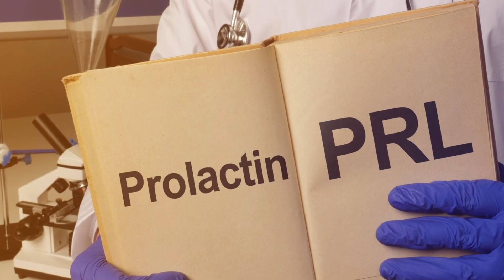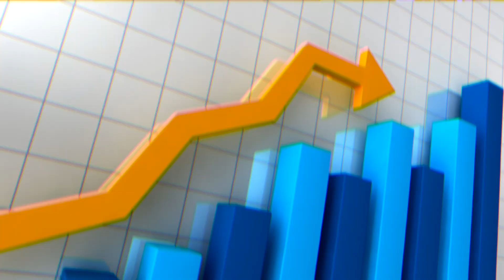Does Masturbation KILL Testosterone? The Truth Revealed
In this video, we're tackling a common myth that's been debated for years: does masturbation decrease testosterone levels? Many men who are considering Testosterone Replacement Therapy (TRT) or Hormone Optimization wonder if their masturbation habits could be affecting their testosterone levels. Some proponents of the NoFap movement claim that abstaining from masturbation can boost testosterone, but is there any scientific evidence to back this up? We'll delve into the research and separate fact from fiction, exploring the relationship between testosterone, hormone optimization, and sexual activity. Whether you're considering TRT in the UK or Europe, or simply want to understand how to optimize your hormone levels, this video is for you. Mike Kocsis, founder of Balance My Hormones, shares his expertise on testosterone therapy and hormone optimization, so you can make informed decisions about your health.